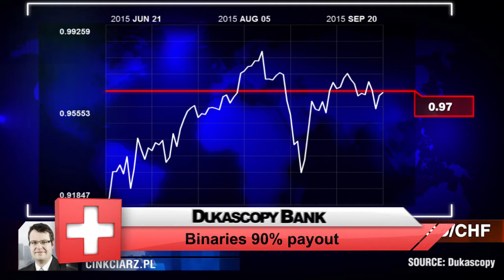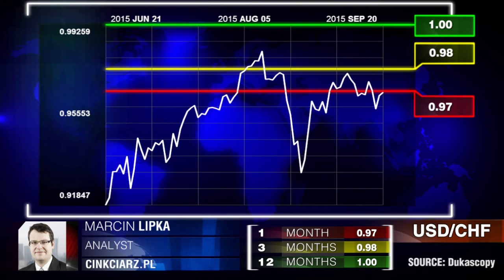Pronostic pour l'USD/CHF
Qu'est-ce qui attend la paire USD/CHF à court, moyen et long terme? Marcin Lipka, Cinkciarz.pl